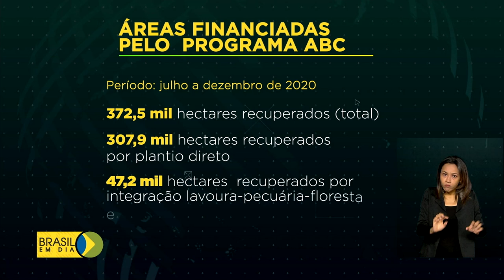Programa ABC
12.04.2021 - O Programa ABC incentiva agricultores em projetos de recuperação ambiental e oferece uma linha de crédito para financiar tecnologias e sistemas de produção.